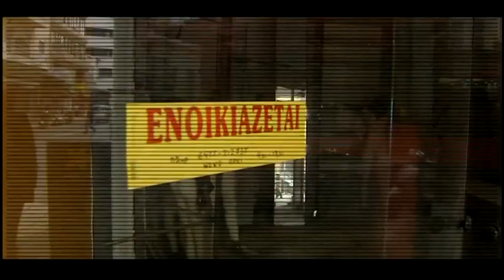Ώρα αιχμής trailer Δευτέρα 21/10 στις 2200